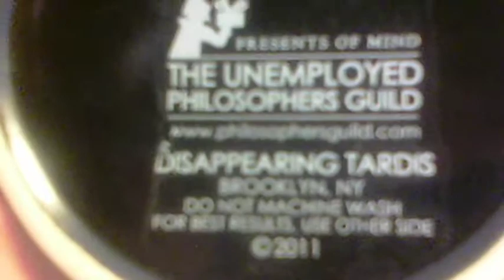VEDA April 24, 2013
I finally use my Dematerializing/Materializing TARDIS mug.
Also, nudity.